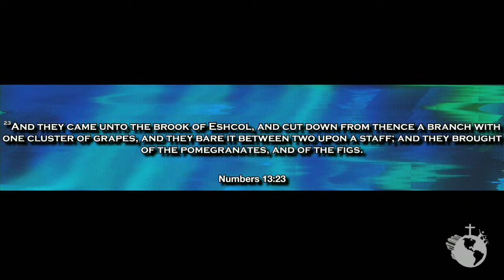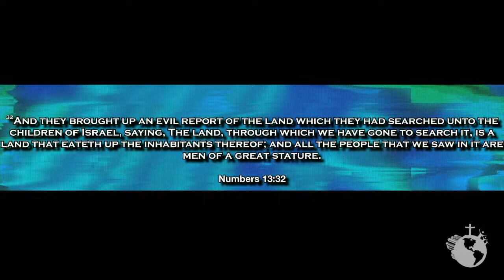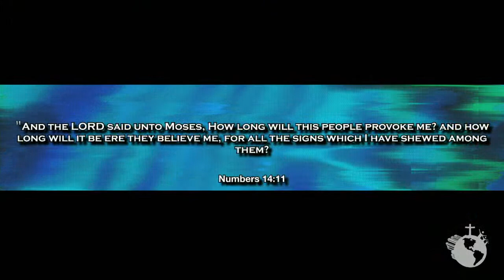2.8.22 | "Grasshoppers Don't Eat Grapes" | Bishop R. L. Williams